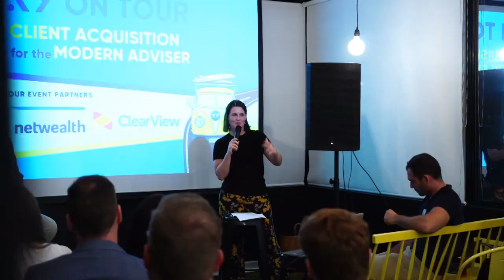AdviceTech Podcast #6 - Iress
This week Peita talks to Matthew Mensforth, Head of Product - Advice at Iress. They take a deep dive into the Iress suite of tools, along with Xplan and LAB.